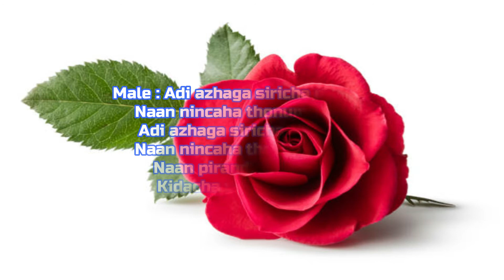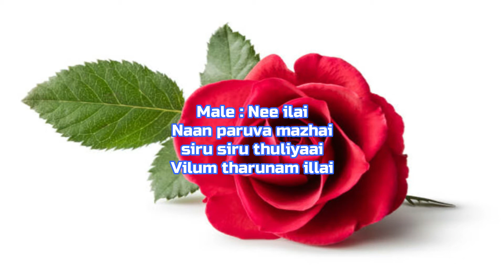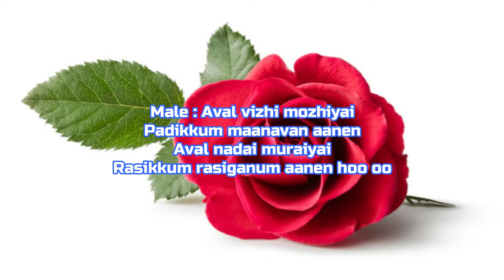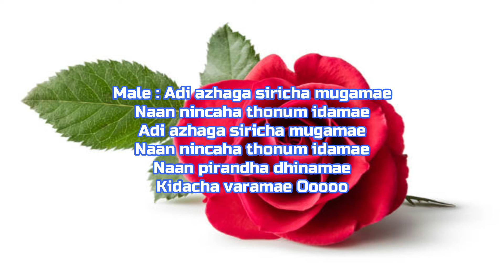Naan Pizhai Nee Mazhalai Song